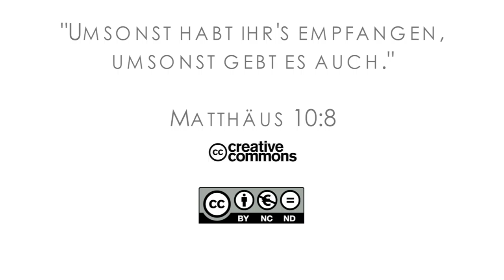15Q04 / 01-00 Jeremia